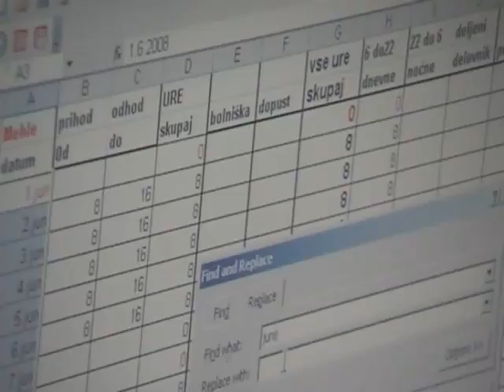( Barbara Žgajner Tavš - osebna asistenca 1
Barbara Žgajner Tavš - osebna asistenca pri Silvu Mehletu